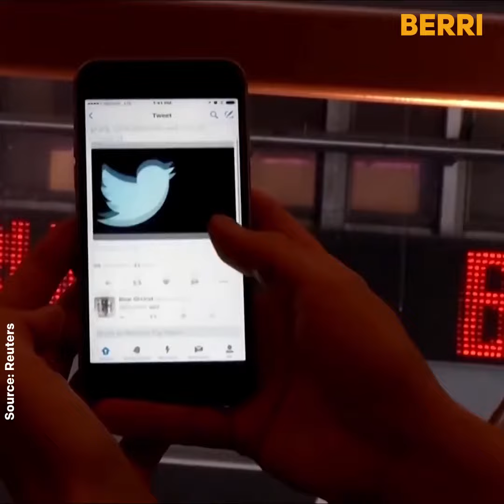India Faces COVID-19 'Tsunami' | Berri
Overwhelmed hospitals in India begged for oxygen supplies as the country's coronavirus infections soared again overnight in a "tsunami" of disease.

Berri is your stop for Everyday News! We upload videos everyday ranging from entertainment to politics, keeping you updated with all the latest news!